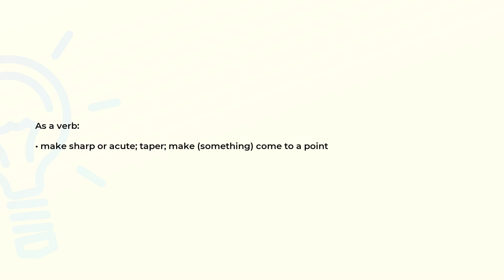What is the meaning of the word ACUMINATE?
Definition and spelling of the word ACUMINATE.

(00:00) Intro
(00:07) As a verb
(00:18) Spelling

As a verb (00:07):
• make sharp or acute; taper; make (something) come to a point